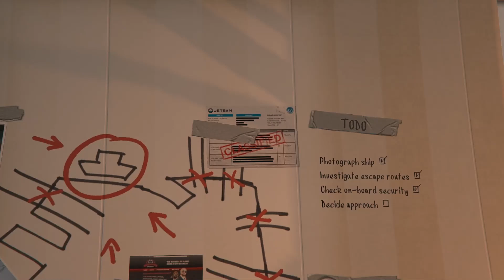Stealing the MiniSub and Cargobob / GTA V PART 9 / by roy technical gamer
GTA V GAMEPLAY PART 1

Rockstar North and published by Rockstar Games.

pc components:-

pro:- ryzen 7 2700

mob:- gigabyte b450 aorus elite

Grand Theft Auto 5, also known as GTA 5 or GTA V, is an action-adventure video game developed by Rockstar North and published by Rockstar Games. The game is composed of elements from driving and action-adventure games, and features open world gameplay, in which players can interact with the game world at their leisure. The game is set within the fictional state of San Andreas, which is based on Southern California. Within San Andreas are the fictional city of Los Santos (based on Los Angeles) and an open countryside area. The single-player story is told through three player-controlled protagonists whom the player switches between—Michael, Trevor and Franklin—